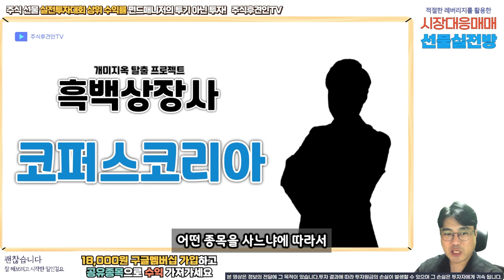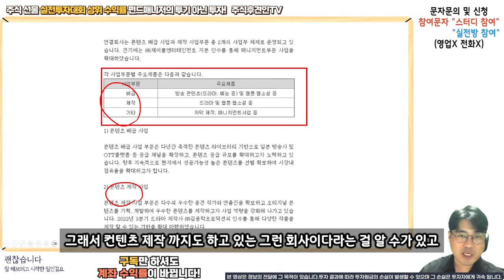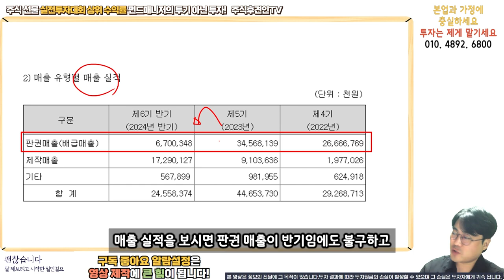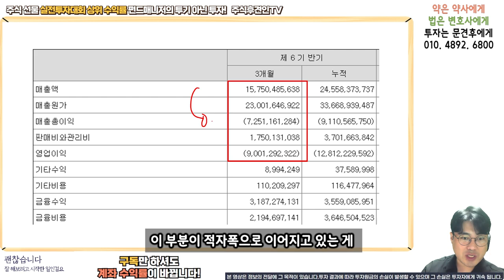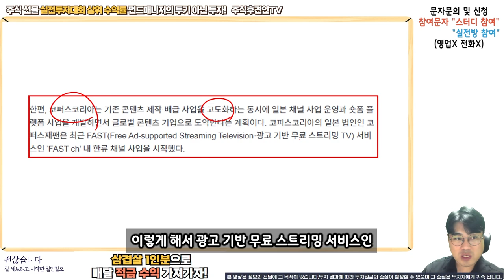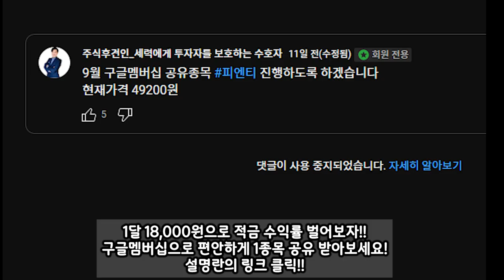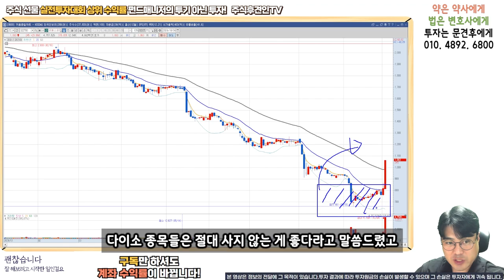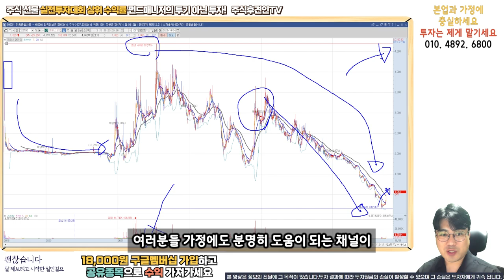흑종목 - 코퍼스코리아. 레드오션 경쟁력약화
18,000원 구글멤버십으로 회원전용 동영상과 장마감시황, 공유종목으로 인한 수익까지 가져가세요!
9월 공유종목 공유가에서 4% 상승! 10월 공유종목 지금 바로 확인해보세요~!! ( 너무나 좋은 기업!!! )

2019년 02월 신한금융 실전투자대회 관리계좌 1위
2021년 상반기 키움투자 실전투자대회 수익률 상위 3%
2022년 키움실전해외선물대회
1차 6주 연속100위이내 최고 23위 누적수익 300% 최고주간수익 106%
2차 3주차, 4주차 수익률 100위 이내 평균 수익률 25%

약력